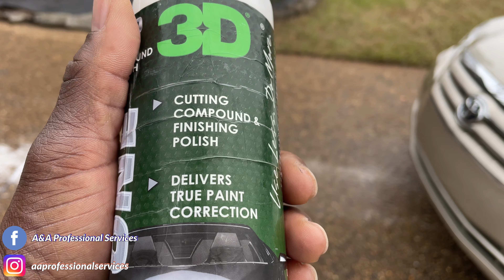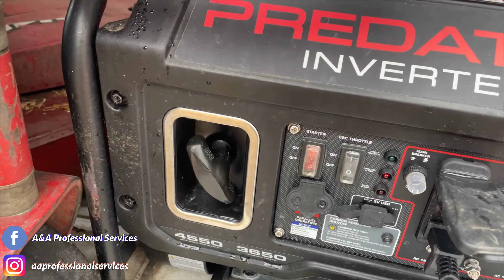Mobile Detail Setup Failed- Hose Reel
My Mobile Detail Setup Failed